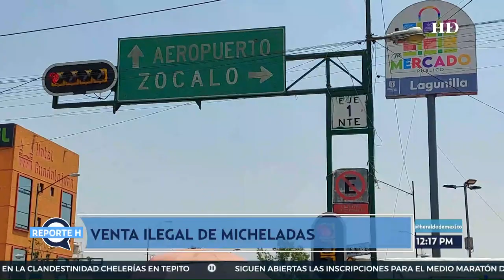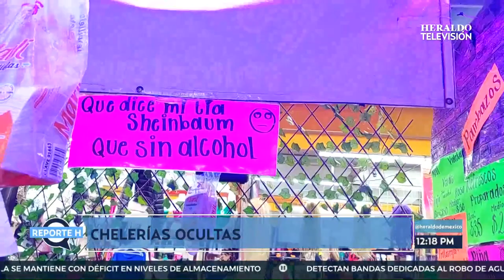¡Nada las detiene! “Chelerías” ilegales de Tepito siguen operando en total impunidad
Fue el pasado jueves 12 de enero cuando el secretario de Gobierno de la Ciudad de México, Martí Batres, celebraba en su cuenta de Twitter que la administración capitalina había alcanzado un acuerdo con comerciantes de la colonia Tepito con el objetivo de retirar de manera voluntaria 38 “chelerías” que operaban sobre el Eje 1 Norte, en plena vía pública.

Sin embargo, el problema persiste y ahora las chelerías operan con mayor discreción, pero no han sido erradicadas.